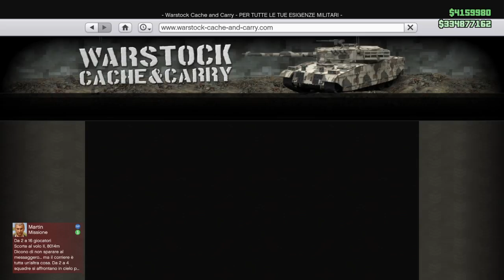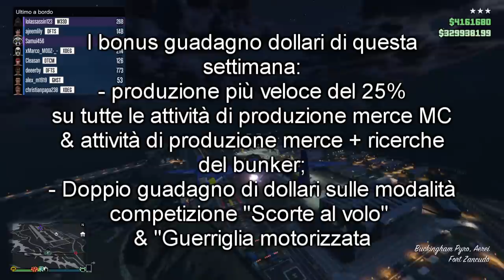MODIFICHIAMO IL NUOVO AEREO DA CACCIA PYRO SU GTA 5 ONLINE! (GTA 5 Online ITA)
Modifichiamo il nuovo velivolo nonché aeroplano da caccia Buckingham Pyro su Grand Theft Auto 5 Online!